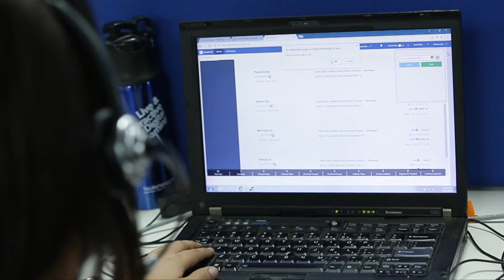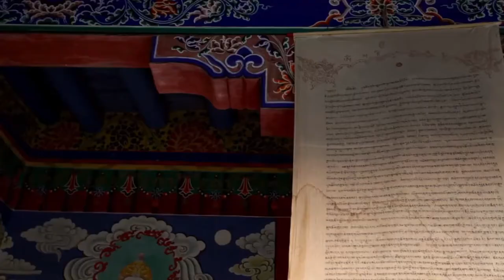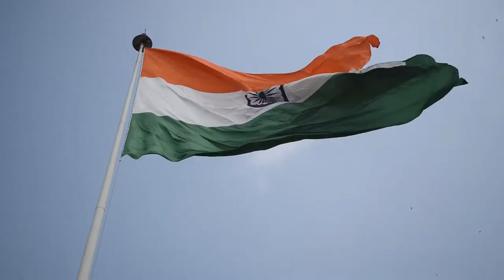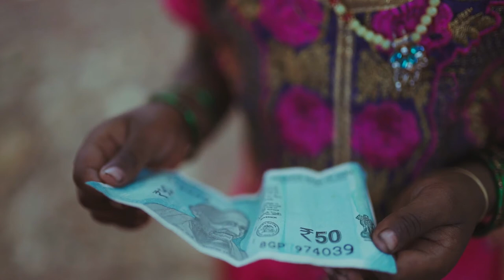India in 4k - The Beautiful Country | Scenery with meditation music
India is amongst the top 10 countries in the world in terms of the number of World Heritage Sites. There are 38 UNESCO World Heritage Sites in India, of which 30 are cultural sites. The spectacular Taj Mahal, Qutub Minar, Konark's Sun Temple and Jaipur's Hawa Mahal are some of the greatly admired monuments.

It has beautiful green crops that fill our land with greenery. It also has many rivers flowing through fertile soil, a variety of flowers, plants and animals. The Himalayas decorates India like a majestic crown. India has always been one of the most technologically advanced countries in the world

A unique land of vibrant colours, breathtaking landscapes and rich history, India is unlike any other. From the writhing streets of Mumbai to the idyllic shores of the Andaman Islands, this remarkable country offers a diverse feast for the senses.

INDIA in 4K full hd drone footage video with relax music and heart touching scenery

Flying over from CHINA in 4k hd Shoot video relaxing Music and Nature Beauty

CHINA AMAZING Beautiful Nature with Relaxing Music and sound, 4k nature | Relaxation film